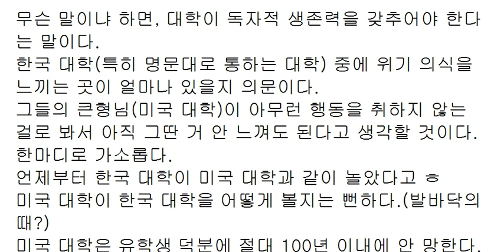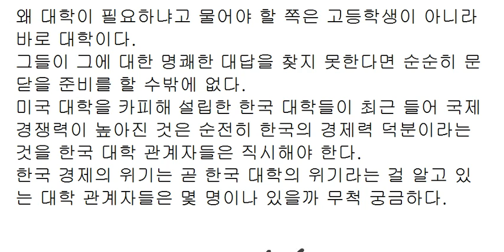왜 대학이 필요한가요?... 현명한 질문과 어리석은 질문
왜 결혼했느냐는 질문에 명쾌하게 대답하는 것은
대단히 힘들다.
하지만 왜 결혼했느냐는 질문에 명쾌하게 대답하는 것은
쉽다.
그러나 대부분의 사람들은 진실이 아닌
그저 성격 차이를 들먹인다.
왜 솔직하게 말하지 못할까?
그들이 왜 결혼했는지에 대한 이유를
명쾌하게 설명하지 못한 것과 깊은 관련이 있다.